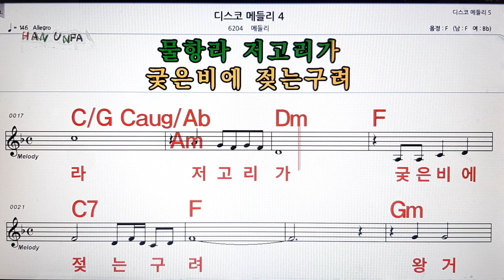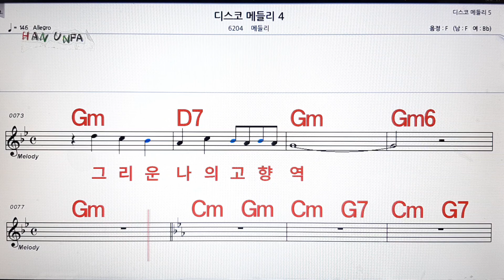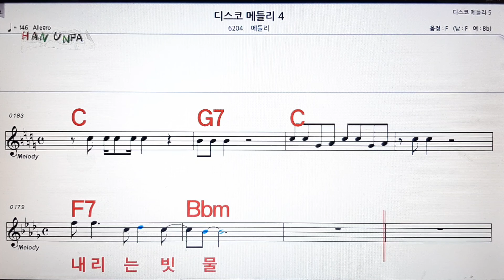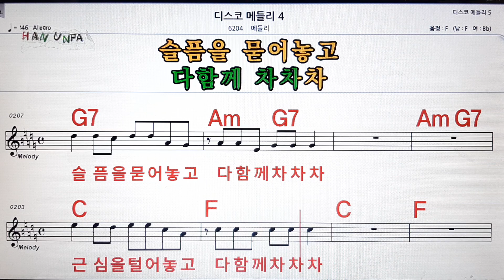디스코 메들리 4💋노래방, 가라오케, 코드 큰 악보,반주,가사💖Karaoke, Sheet Music, Chord, MR